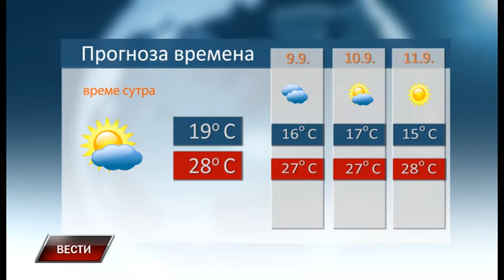Vesti 7 9 2018